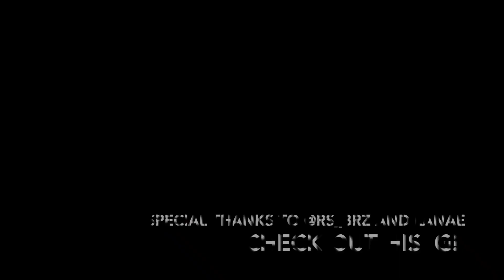Fall POV Drive on Twisty Roads in a BRZ & Mustang 5.0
Fall time POV twisty roads driving in a 2013 Subaru BRZ 6 speed manual and a 2012 Mustang 5.0 6 speed. Special thanks and shout out to Ryo and Lanae for being in the video. CHECK OUT @RS_BRZ on Instagram for dope shots of his car!

Video Chapters:
(0:00) WELCOME TO WAGON WORKS
(1:05) Ryo's BRZ Instagram username @RS_BRZ
(2:05) Mustang and BRZ intro
(2:21) Mustang POV driving
(4:21) BRZ POV driving

Thank you for taking time out of your day to watch this video! I want to hear from YOU! What do you think about the Mustang GT and BRZ in action?
- Garrett / Wagon Works

📽 Join me every Wednesday @ 7PM for a new Wagoneer video!

• 1986 Jeep Grand Wagoneer AMC 360 project 😋
• Classic Jeep Production & SECRET PROTOTYPE history videos 🛻

My name is Garrett and I EAT, SLEEP AND BREATHE CARS! (Mostly classic cars)! If you're the same way, this is the channel for you! I'm a collision and paint technician located in Detroit with a passion for cars and film. Join me every Wagoneer Wednesday's @ 7PM for a new upload! Occasionally, I also love to upload DIY's videos to help you save money and time. Along with car and product reviews. Say hi or leave feedback on any video, I'll respond ASAP! Welcome to Wagon Works!

I created The Grand Waggy Instagram page back in 2015, to share the love of the classic Wagoneer models around the world. If you're an owner of a Full Size Jeep, send me a direct message on Instagram for a feature!